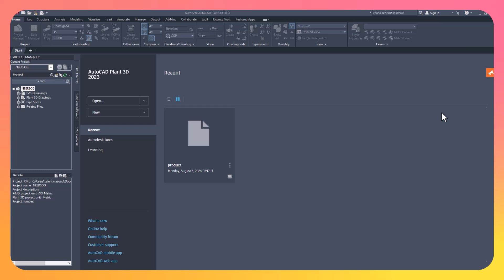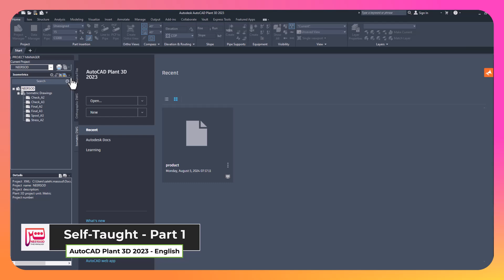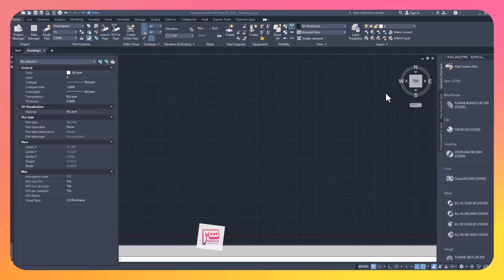Autodesk AutoCAD Plant 3D Self-Taught | Part 1: Introduction & Learning Approach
Welcome to the first episode of the "Autodesk AutoCAD Plant 3D Self-Taught" series! In this video, I'll be introducing Autodesk AutoCAD Plant 3D and explaining how I'll approach learning this powerful software step by step. Whether you're new to 3D design for industrial projects or just curious about how to get started, this video will lay the groundwork. Join me as I dive into the basics and set the stage for the journey ahead.